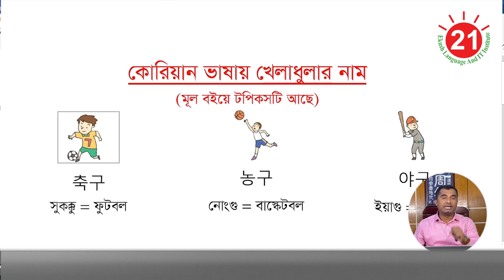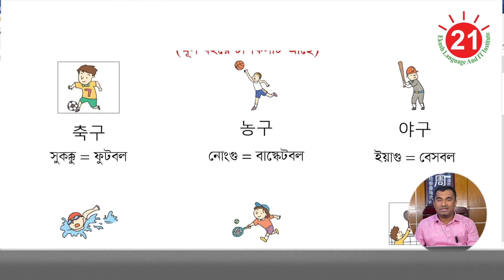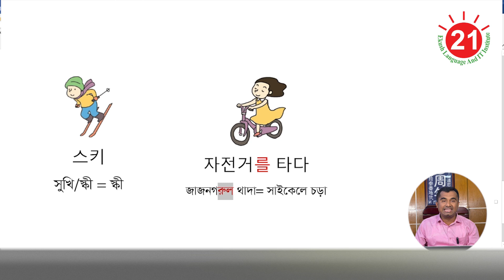খেলাধুলা ।। Sports in korean Language- জহির, একুশ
🏘️ একুশ ল্যাংগুয়েজ একাডেমি। (জহির স্যার পরিচালিত)
ঠিকানা: ২৭/১ (৪র্থ তলা), ইন্দিরা রোড, ফার্মগেট, ঢাকা।
(সহজ ঠিকানা: ফার্মগেট মেট্রোরেলের ২ নম্বর সিঁড়ির কাছাকাছি, রুপালী ব্যাংকের পাশের বিল্ডিং)                                                                                   কল করুন: 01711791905